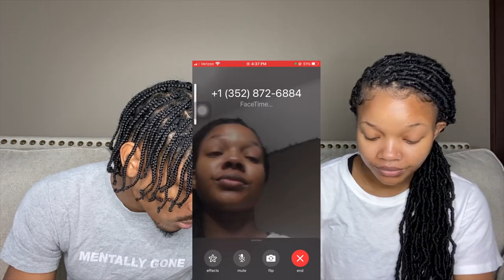MY BESTFRIEND DID IT?!